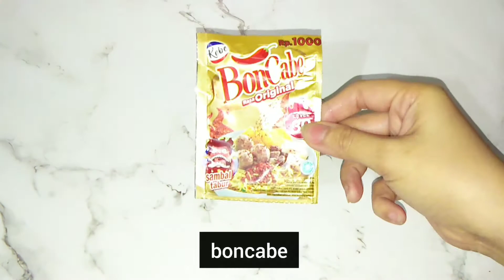MIE INSTAN TOMYUM PAKAI SUSU - THAILAND NOODLE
Hello, kali ini aku bikin mie instan tomyum pake susu. Terinspirasi dari street food noodle di Thailand.

1 bungkus mie instan yum yum
50 ml susu plain
1 sdm tomyum paste
3 cubit garam
2 cubit kaldu jamur
1 cubit merica
boncabe
1 butir telur

* rebus mie instan dengan cara kalian
* rebus air, masukan bumbu mie, tomyum paste, susu, garam, kaldu jamur, merica dan boncabe. Aduk
* masukan mie dan rebus hingga matang
* kasih telur rebus dan taburkan daun bawang
Hello, this time I'm making Tomyum instant noodles using milk. Inspired by street food noodles in Thailand.

1 pack of yum yum instant noodles
50 ml of plain milk
1 tbsp Tomyum paste
3 pinches of salt
2 pinch of mushroom broth
1 pinch of pepper
boncabe (chili powder)
1 egg
to taste spring onion chopped

* boil instant noodles your way
* Boil water, add noodle seasoning, Tomyum paste, milk, salt, mushroom broth, pepper and boncabe. Stir it up
* Enter the noodles and boil until cooked
* add boiled eggs and sprinkle with spring onion